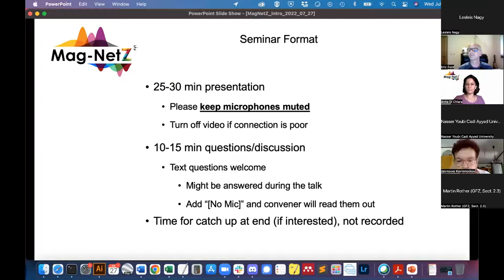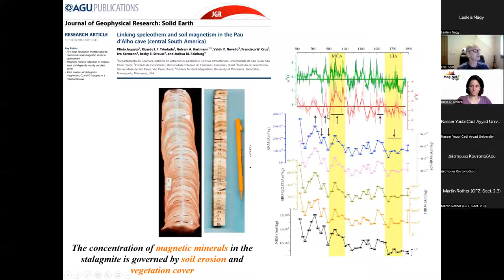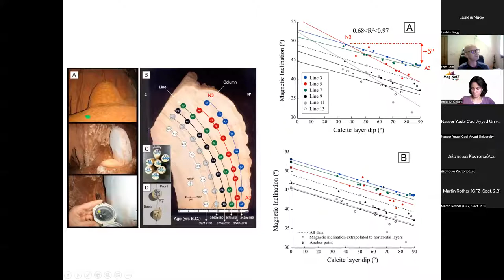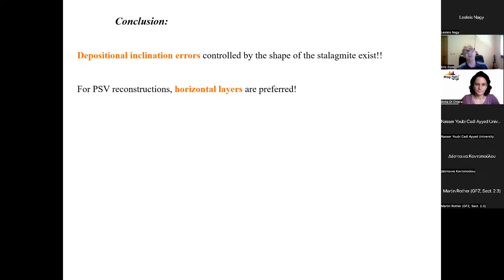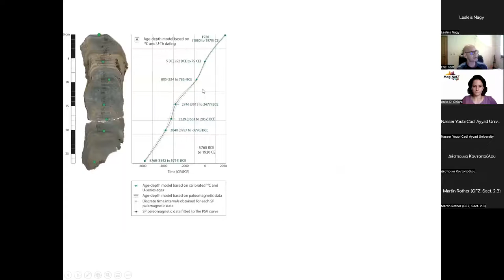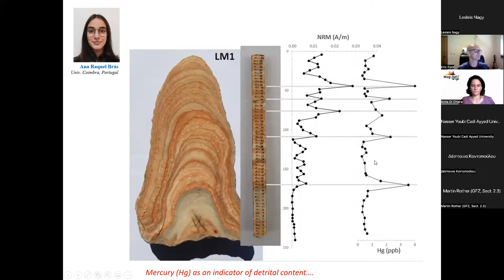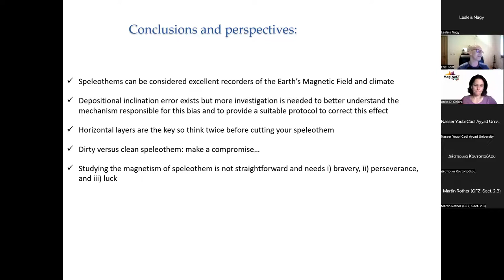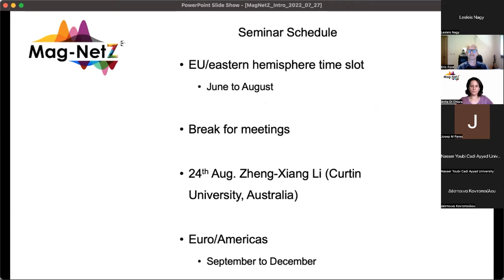MagNetZ With Eric Font (2022/07/27) - Magnetism of Speleothems: Advances and Perspectives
Magnetism of Speleothems: Advances and Perspectives

Title: Magnetism of Speleothems: Advances and Perspectives
Author: Eric Font from the University of Coimbra, Portugal

Speleothems are secondary mineral deposits formed in caves and are potential recorders of variations in the Earth’s magnetic field and climate during the Quaternary. Their age can be determined precisely using U-Th disequilibrium series dating, and the magnetic, geochemical and mineralogical signatures preserved in their thin laminations provide high-resolution climate- and environmental proxy time series, from subannual to millennial time-scales. Magnetic studies of speleothems provide two important forms of data: i) continuous and high-resolution records of short-term variations of the Earth´s magnetic field (EMF), and conversely the use of paleomagnetism as a dating tool of speleothems; and ii) high-resolution records of climate variability by linking rock magnetic properties to climate and environmental forcing parameters acting on soils. However, applications on the use of speleothem magnetic properties as archives of climate change are at an embryonic stage and require a great deal of maturation before they can be comparable to traditional studies. Here, a review of recent advances in the magnetism of speleothems is presented, as well as technical and scientific limitations and possible perspectives to calibrate and improve the quality of magnetic records of speleothems. Preliminary results obtained from Portuguese stalagmites obtained in the frame of an ongoing research project (Speleothems as magnetic, environmental and paleo-fire archives; ref. PTDC/CTA-GEO/0125/2021) and of a bilateral exploratory MIT-FCT project (Analyzing environmental and climate records in Portuguese speleothems using ultra-high sensitivity magnetic microscopy; ref. MIT-EXPL/ACC/0023/2021) funded by the Foundation of Sciences and Technology (FCT) are presented.

00:00 - Intro
01:04 - Presentation
27:24 - Questions
36:02 - Announcements